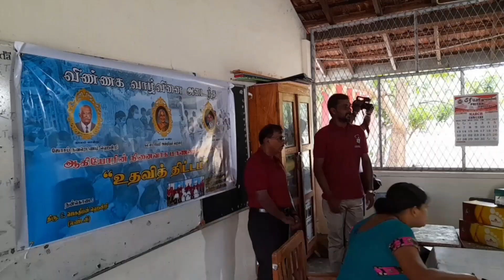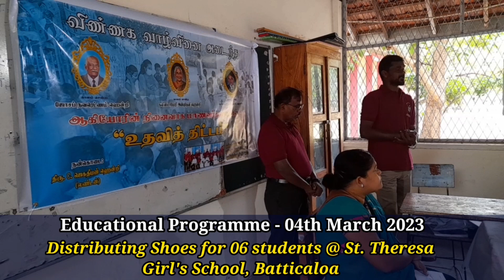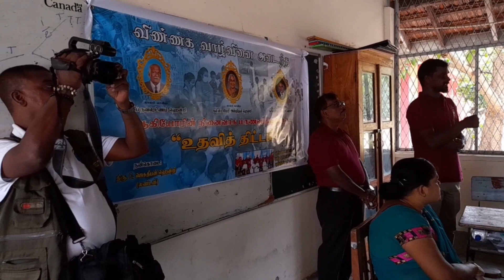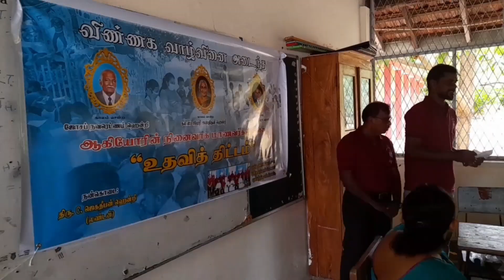புளியந்தீவு - புனித ஜோசப் வாஸ் சபையினரின் 3ம் கட்ட கல்வி சார்ந்த செயற்திட்டம் (காலணிகள் வழங்கல்)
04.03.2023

வீடியோ பதிவு  📹🎥🎥🎥📹📹🎥🎥
பகுதி : 01

மட்/புனித திரேசா பெண்கள் பாடசாலை